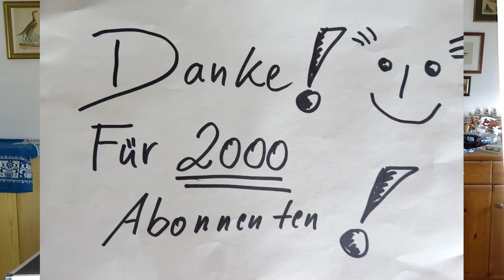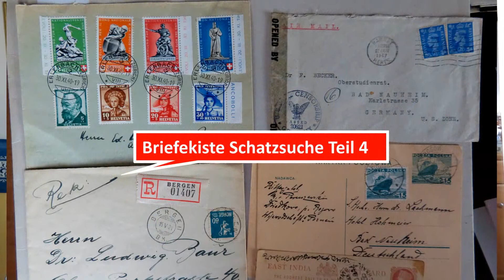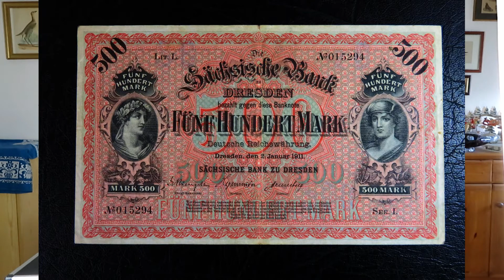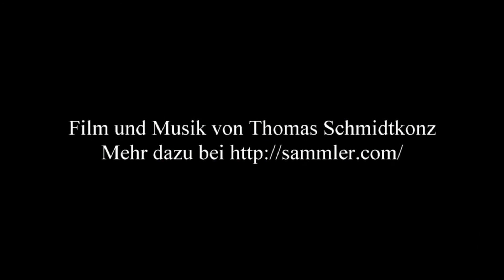Danke für 2000 Abonnenten und Antworten zu Kommentare und Fragen über meine Filme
Briefmarken, Geldscheine, Münzen, Mineralien, Laufmedaillen, Weihnachtsmarkt und Enten im Dezember 2019 und Anfang Januar 2020 ein.